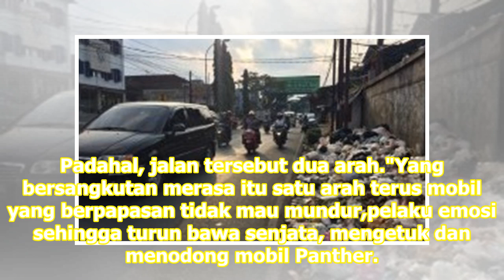Pengemudi BMW Todongkan Senpi Terancam Penjara Setahun | Republika Online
Pelaku melanggar Pasal 1 ayat 1 Undang-Undang Darurat Nomor 12 Tahun 1951. REPUBLIKA.CO.ID, JAKARTA -- Pengemudi BMW yang menodongkan senjata apisenpi kepada pengendara lain terancam hukuman penjara satu tahun. Pelaku melanggar Pasal 1 ayat 1 Undang-Undang Darurat Nomor 12 Tahun 1951, juncto Pasal 3...